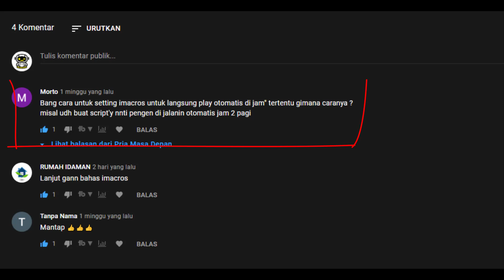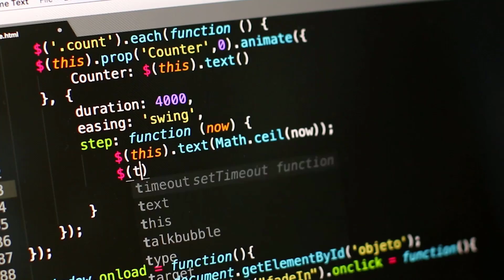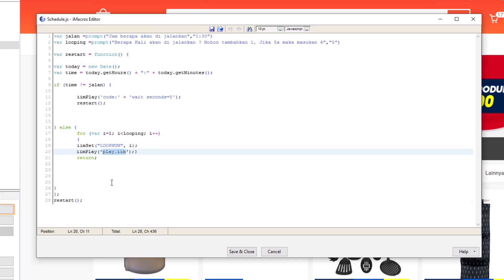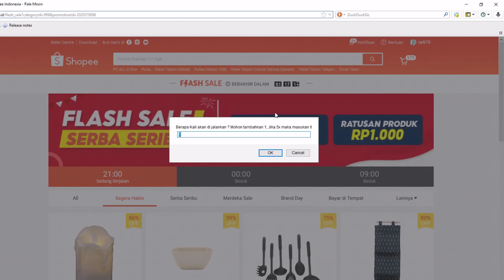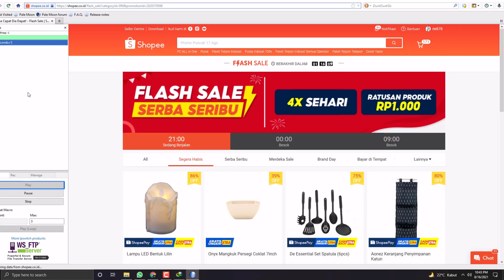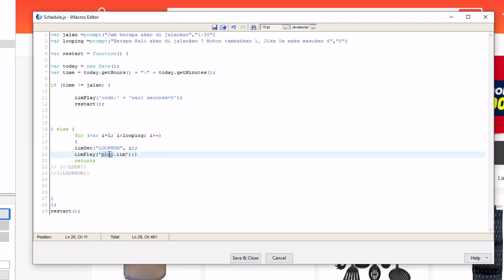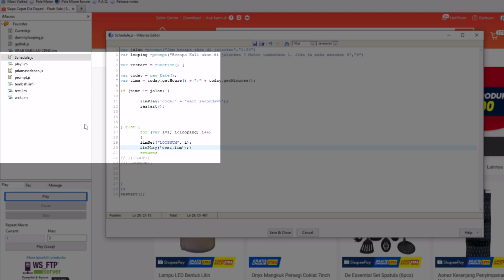Scheduler iMacros Js Untuk Auto Play script .IIM di jam tertentu | Buat Auto posting imacros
Script Imacros js ini di gunakan untuk menjalankan script .iim atau .JS secara otomatis.
Kamu bisa menentukan JAM berapa script imacros kamu akan di jalankan dengan mudah.
Script Ini sangat cocok untuk di padukan dengan script auto posting lainya seperti
auto posting foto instagram , auto posting facebook marketplace , bahkan bot shopee.
TAPI AWAS JANGAN DIGUNAKAN untuk membuat bot shopee auto buy flash sale ya.
Karena itu kecurangan dan sangat dilarang :-D

This Imacros js script is used to run .iim or .JS scripts automatically.
You can determine what HOUR your imacros script will run easily.
This script is very suitable to be combined with other auto posting scripts such as
auto post instagram photos, auto post facebook marketplace, even shopee bots.
BUT CAUTION DO NOT USE IT to make a shopee auto buy flash sale bot.
Because it's cheating and strictly prohibited :-D